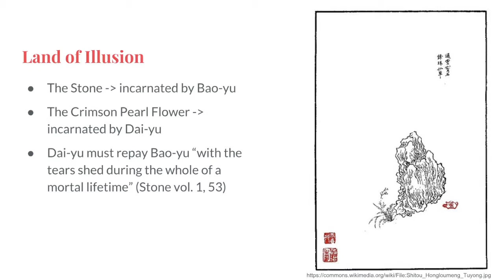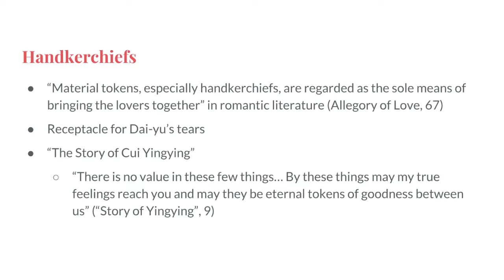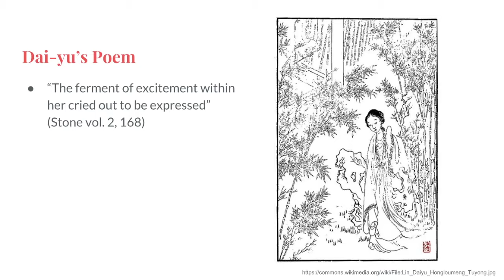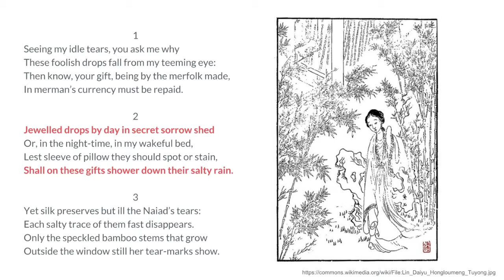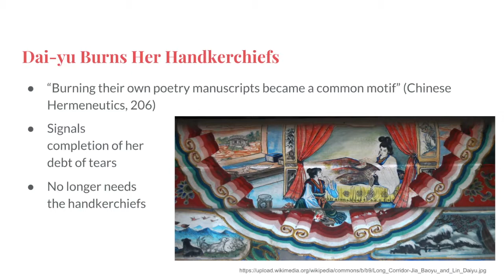Daiyu's Debt of Tears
In this podcast, Ben Retik examines the role of literary tropes in Cao Xueqin's characterization of Lin Daiyu in the novel Story of the Stone.